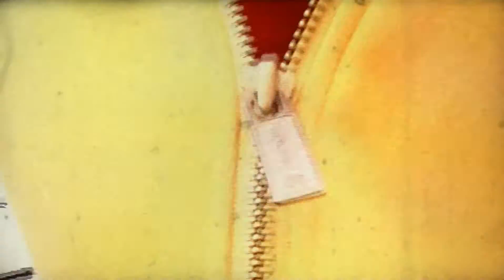Hervé - BMX Ride in June